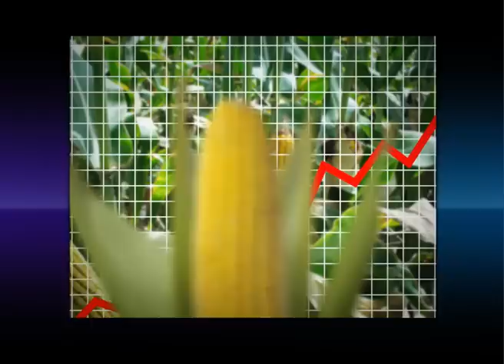Инфографика. Мир ждёт ценовой шок.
15/01/2011
Инфографика
Мир ждёт ценовой шок

Даже больших заработков может не хватить на жизнь.
В скором времени миру грозит «ценовой шок».

За последние 2,5 года зерновые и кукуруза подорожали до максимума, пишет «Financial Times».
Но людей спасут искусственные продукты. Учёные из Амстердамского университета вырастили огромные куски говядины (графика: 50 кг) из одной клетки мышечной ткани. Сейчас они стоят больше ста долларов за килограмм. Но голландцы уверены: через 10 лет это мясо будет не дороже обычного.

Не отстают и учёные из Китая. Гонконгская газета «Ming Pao» сообщила о производстве искусственных яиц в Китае. Их скорлупу готовят из карбоната кальция, а желток и белок отливают из химических компонентов с помощью формочек.
Обходятся такие яйца в 15 раз дешевле куриных.